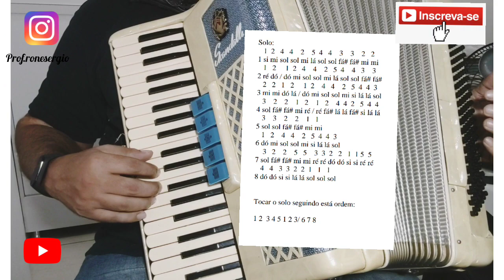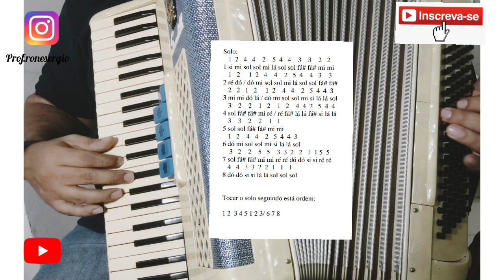Como tocar a música "Brincar de Amar". Mastruz Com Leite